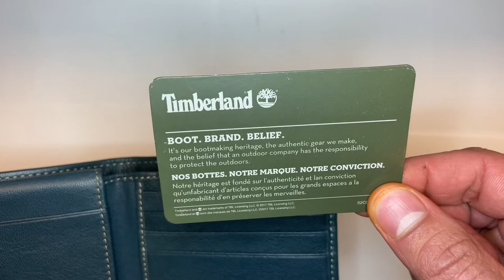Timberland Blue Genuine Leather Passcase Wallet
Today we’re unboxing our gifted wallet. Please don’t mind my chili stained fingers.